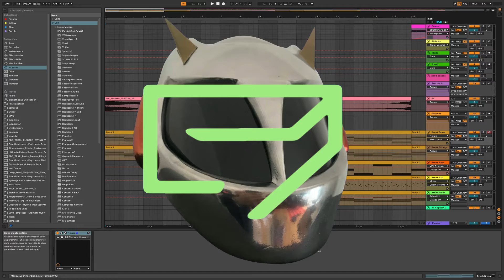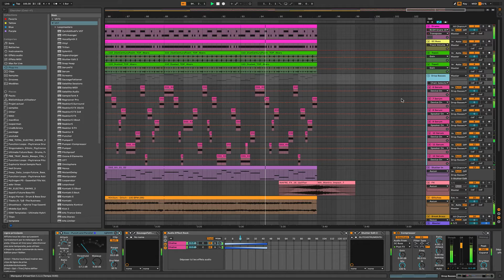DP - Dramatic Solution